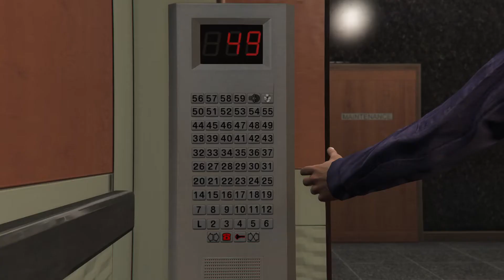Grand Theft Auto V| THE BUREAU RAID |GTA 5 gameplay | Michael Townley | Trevor | DAVE| STEVE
Today we are going to do the mission THE BUREAU RAID .This is a pakistani GTA 5 gamer playing like techno gamers. IN THIS MISSION WE ARE GOING TO INFILTRATE THE FIB HEADQUARTERS TO STEAL SOME DATA .
Enjoy the GTA 5 gameplay  .